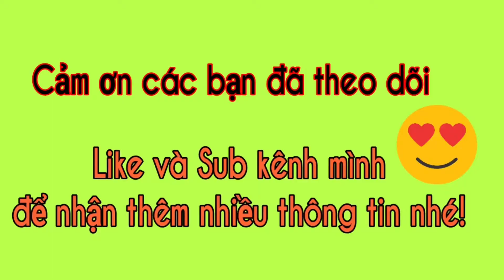Trên tay tôi là đất nền giá rẻ. Nguyễn Minh Hiệp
Minh Hiệp BĐS
Đất nền giá rẻ có khuyết điểm gì? Một trong những chiến lược đầu tư cho người ít vốn đó là kênh đầu tư BĐS giá rẻ. Vì đây là một trong những kênh đầu tư an toàn và rất hiệu quả, có thể giúp bạn sớm đạt được mục tiêu tài chính và  có thể làm giàu bằng cách đầu tư đất nền. trong video này, Hiệp muốn chia sẻ cho các bạn nguyên tắc đầu tư bất động sản 2020 mà cụ thể là đầu tư đất nền giá rẻ vùng ven. Trong quá trình kinh doanh nhiều  năm, Nguyễn Minh Hiệp xin chia sẻ những ưu và khuyết điểm trong việc đầu tư Đất nền giá rẻ để các bạn có thêm thông tin để có thể lựa chọn phương pháp đầu tư phù hợp.
Nguyễn Minh Hiệp mong muốn giúp các nhà đầu tư những kỹ thuật kinh doanh bất động sản.
Cung cấp những thông tin về bất động sản, đặc biệt là BĐS biển và BĐS giá rẻ, BĐS vùng ven hiệu quả cao cho những nhà đầu tư.
Đặc biệt là Nguyễn Minh Hiệp chuyên huấn luyện, Coaching về bán hàng, tư duy trong bán hàng và hoạch định chiến lược cho cơ sở kinh doanh, tổ chức, doanh nghiệp.